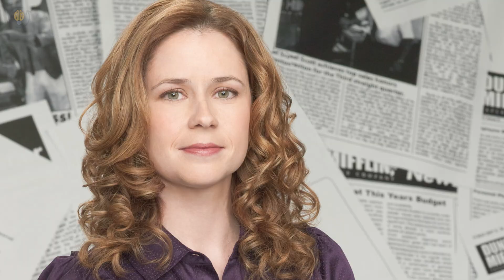"The Office" Characters and Their MBTI Personality Types